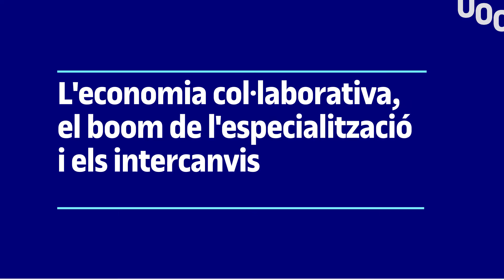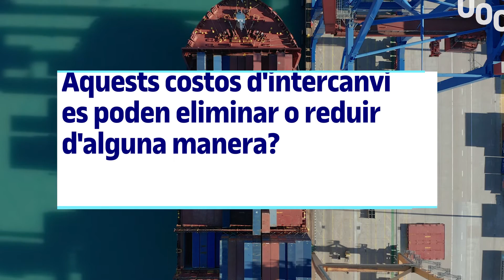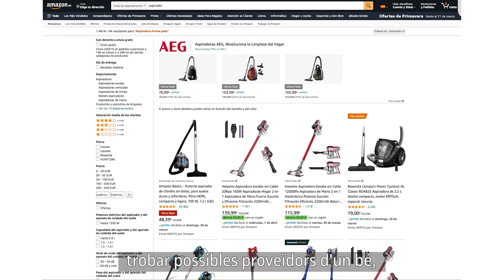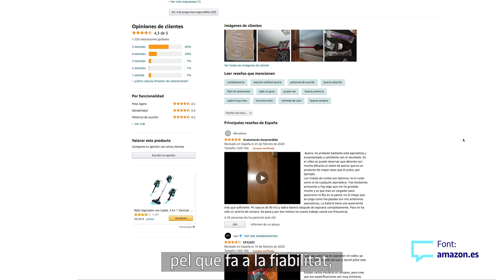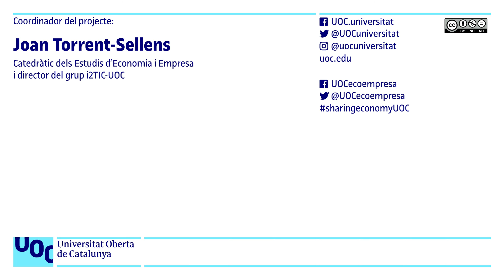SHARING ECONOMY. La Sharing Economy, el boom de l'especialització i els intercanvis (Cap.9) I UOC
SHARING ECONOMY és una sèrie audiovisual de 13 capítols .
▶ Cap.9. La Sharing Economy, el boom de l'especialització i els intercanvis amb María Jesús Martínez Argüelles

En aquest nou lliurament de la sèrie audiovisual sobre Sharing Economy, la Dra. María Jesús Argüelles Martínez, directora dels Estudis d'Economia i Empresa de la UOC, reflexiona sobre com la digitalització de l'economia i de la societat en general, s'ha incrementat l'especialització productiva i el volum d'intercanvis mitjançant plataformes.

Altres capítols:

▶ L'ECONOMIA DE PLATAFORMES amb Agustí Canals
▶ L'APRENENTATGE COL·LABORATIU EN L'ECONOMIA I L'EMPRESA amb Josep M Batalla i Dolors Plana
▶ SÓN POSSIBLES NOVES ESTRATÈGIES I ALTERNATIVES DINS DE L'ECONOMIA COL·LABORATIVA? amb Lluís Garay
▶ L'ALLOTJAMENT COMPARTIT A LES CIUTATS TURÍSTIQUES. DEBATS I TENDÈNCIES amb Francesc González Reverté

Més informació :
▶ Estudiar Online a la UOC